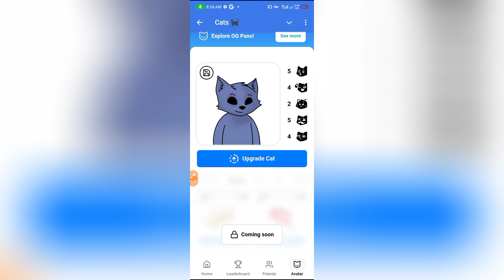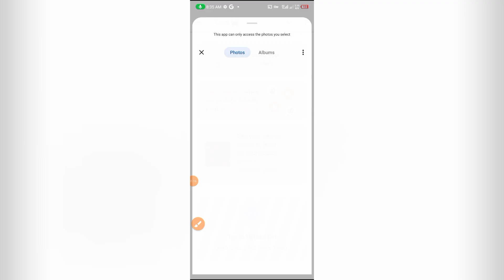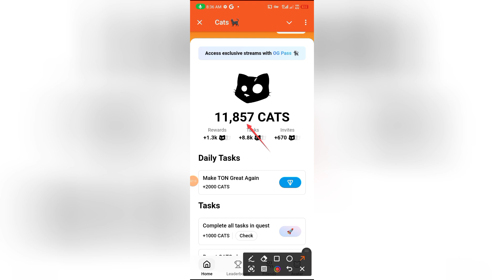earn Free cat coin ll cat avatar kia hota hai ll how to avatar cat 🐱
Cat link 🔗:-t.me/catsgang_bot/join?startapp=1j6X50ts0TgiP-L7kicOJ